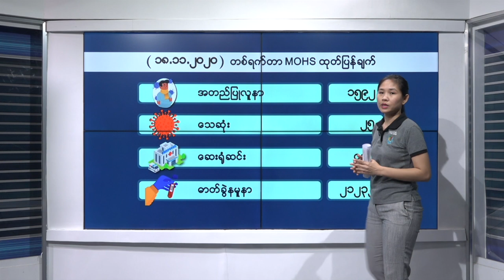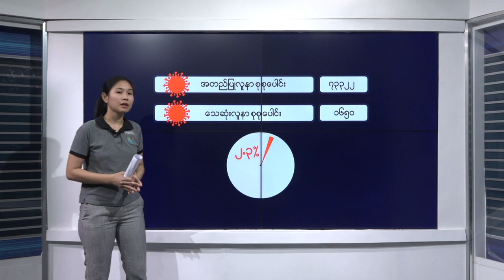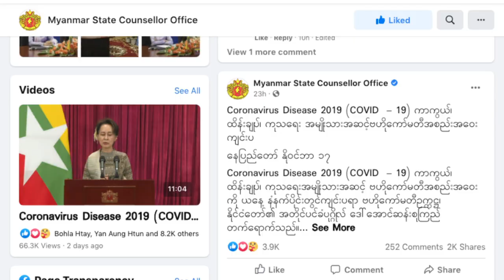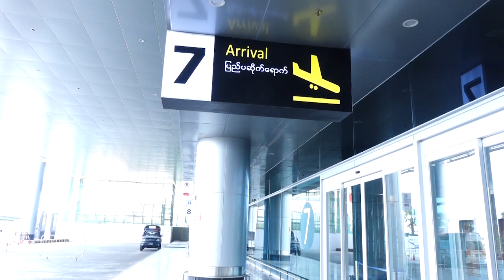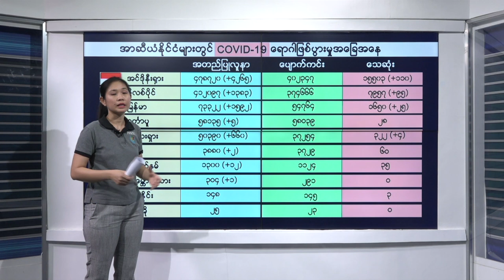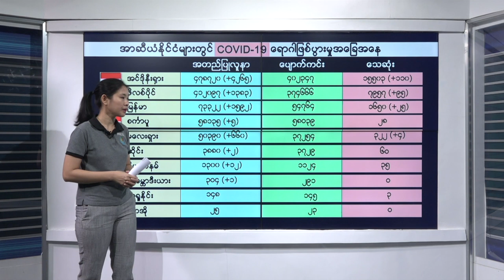DVB - COVID-19 News Update (နိုဝင်ဘာ ၁၈ ရက် ညပိုင်း)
မြန်မာနိုင်ငံရဲ့နိုဝင်ဘာ (၁၈) ရက် ညပိုင်းအထိ ကိုဗစ်နိုင်တင်း ကပ်ရောဂါ နောက်ဆုံးရသတင်း အချက်အလက်တွေကို စုစည်းတင်ဆက်ပေးထားပါတယ်။
DVB TV - 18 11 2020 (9pm update)